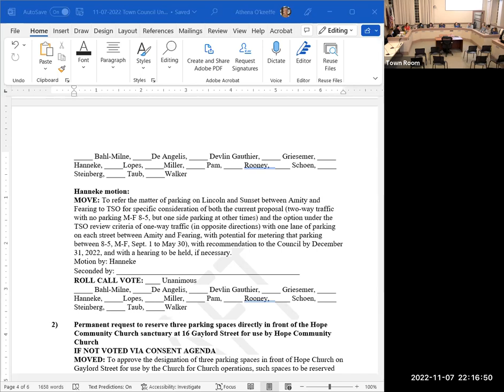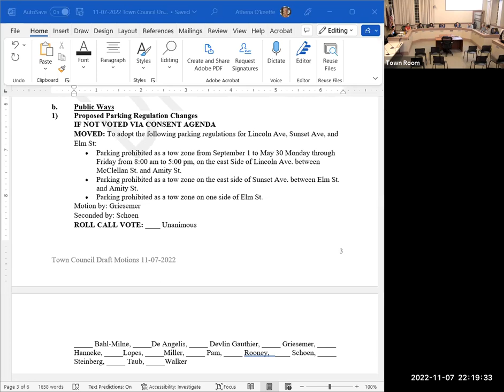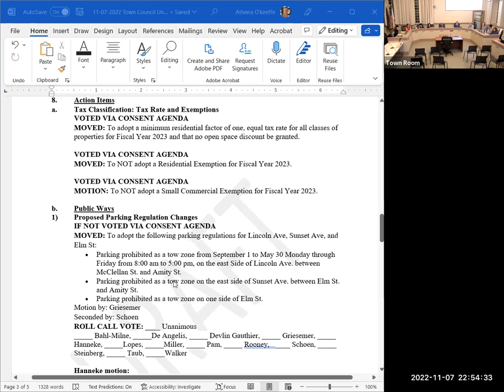Town Council 11/7/2022 (Part 2 of 2)